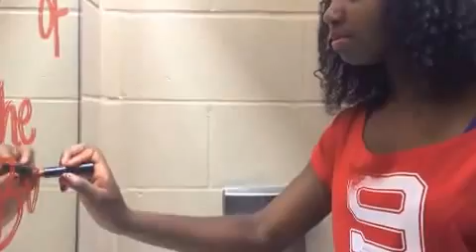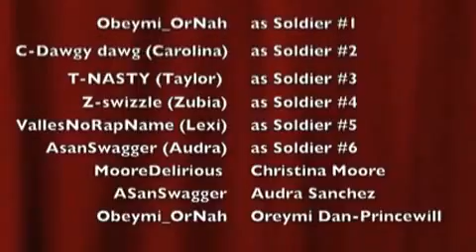Miley Cyrus- 23 BOTB (OFFICIAL MUSIC VIDEO COVER)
Battle of the bulge world history project